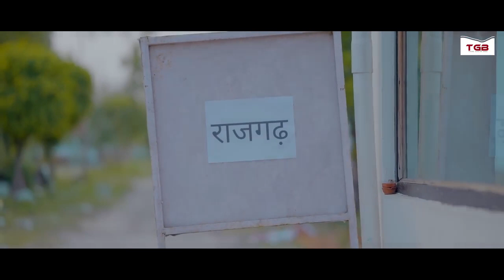Gandhi wale note